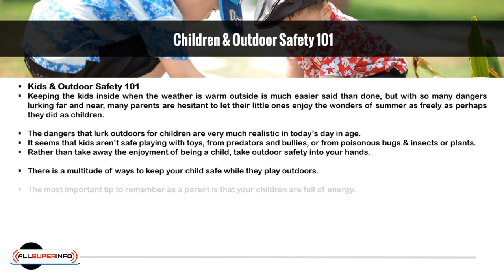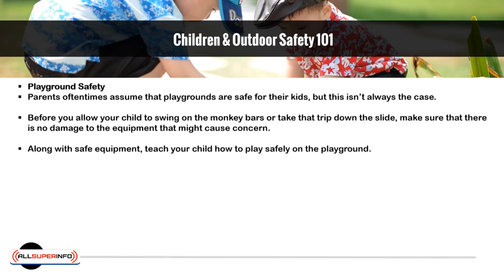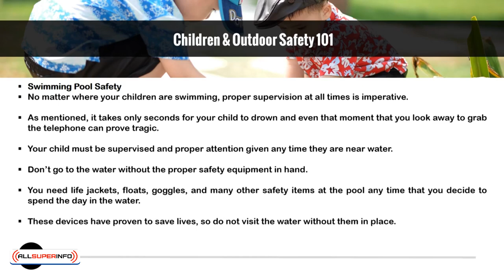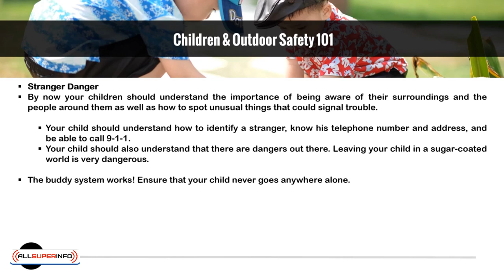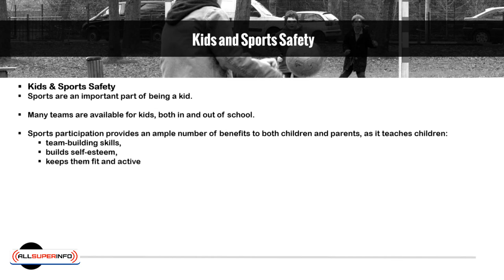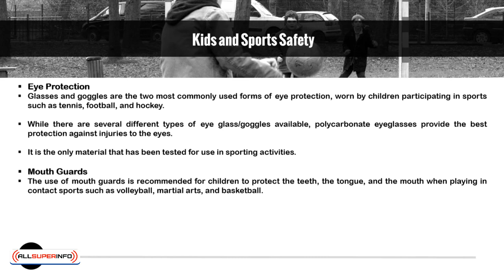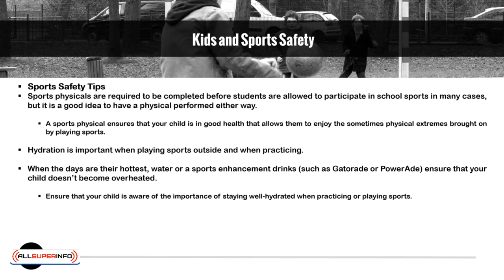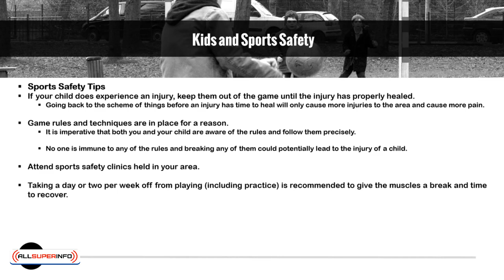6 Outdoor Safety 101 Sports Included